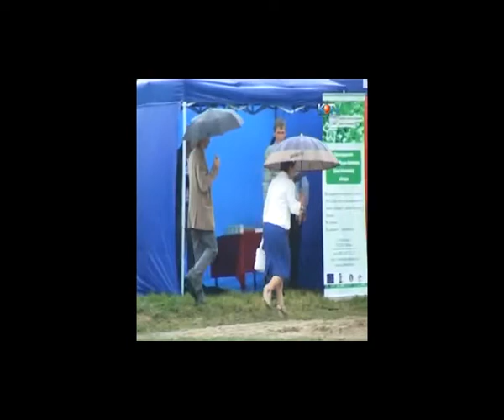Reportaż z Dni Annopola 2011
W dniach 23-24 lipca 2011 roku miały miejsce uroczyste obchody Dni Annopola.